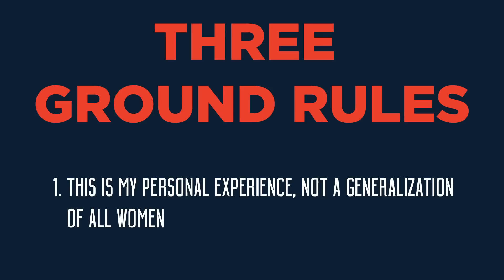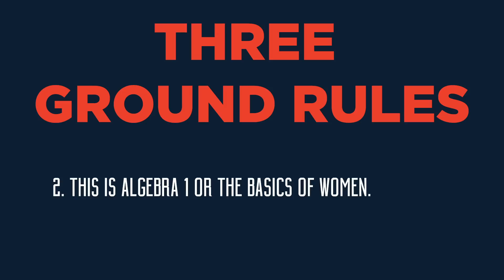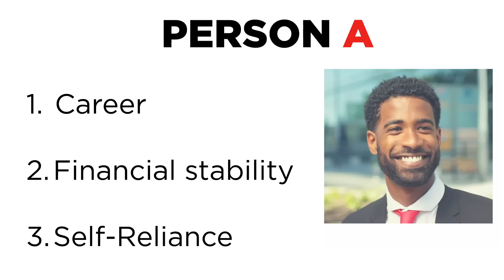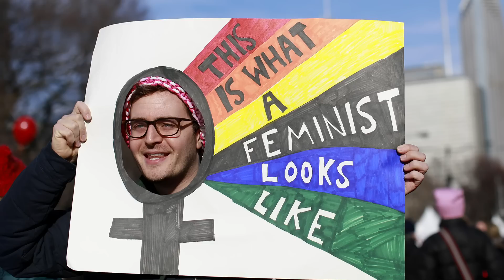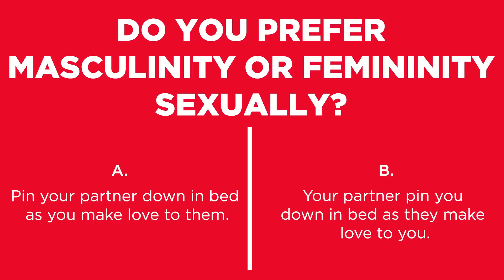The Truth About The Modern Woman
On today's video Hafeez brings you his new series "Lessons I Wish My Big Brother Taught Me About Women." Every Saturday at 9am EST a new episode is going to be drop to help young men maximize and optimize their dating lives. Today's video is Part 1: The Truth About The Modern Woman.